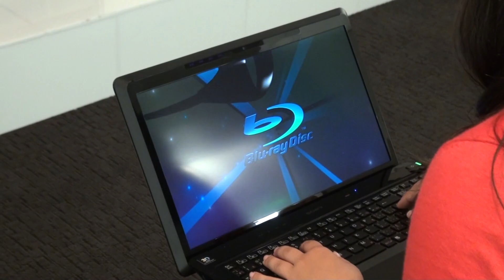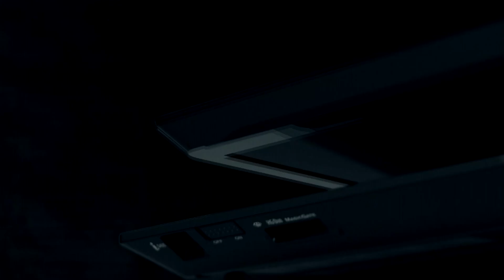Sony VAIO 3D F Series Tutorial and Walkthrough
Introducing the all new Sony VAIO 3D F Series. This video highlights key features of this 3D Laptop from Sony and shows you the advantages of owning this computer.